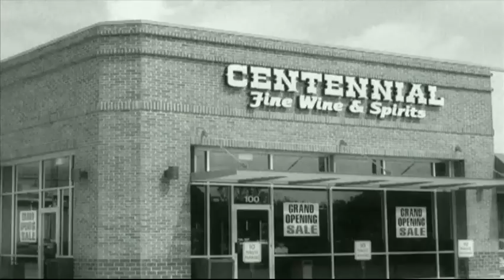Stock Show TV - Stock Show After Dark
Lucia Minick and Kimberly Thomas take you on a tour of Stock Show After Dark.